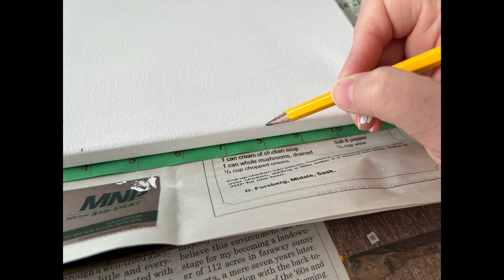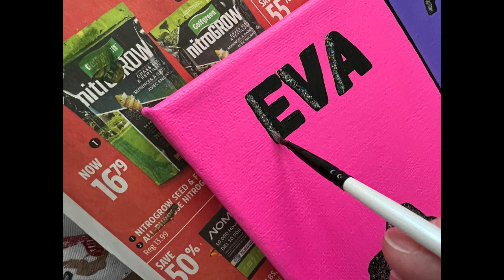Personalized Painting Of My Great-Nieces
I finally finished my painting of my 3 beautiful, talented great-nieces. I made this for my sister, who is their Kokum (their grandmother). Eva, Anya & Lily are each positioned in their favorite colors and playing their favorite sports - hockey, baseball & gymnastics.

I have purposely kept their faces off of the video because I love them dearly, and I want to protect them as much as possible. But girls. if you are reading this. please know that you are all very special to me, and I love you very much!!

That's it for today. Thanks for coming by!
:D